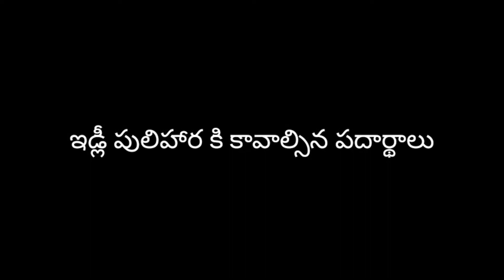Idly Pulihora | ఇడ్లీ పులిహార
Welcome to Sri Naga Sujata's Kitchen .